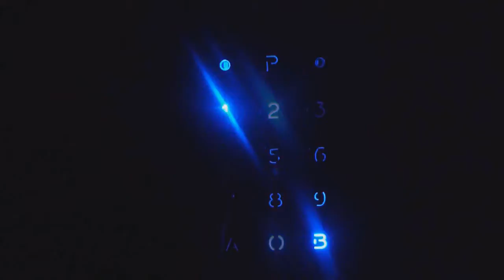There is Nothing Sooner Dry Than Women's Tears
John Webster wrote this in "The White Devil" published in 1612.

What exactly does this mean?

Does it mean that women are superficial manipulators who use their tears
as a weapon against others?

Or...

Does it mean that women are emotionally mature and able to process their
emotions such that the conclusion of tear making represents emotional re-
equilibrium?

I suppose it is a combination of both.

Do you have any other ideas?

Some believe that women have evolved their emotional capacity so that they
could switch breeders more efficiently in order to assure species
continuation.  If this is true, then it is not surprising how modern
society has re-framed this psychobiological phenomenon into what we see
today.

Thank goodness for popular culture.  Otherwise, we might never evolve.